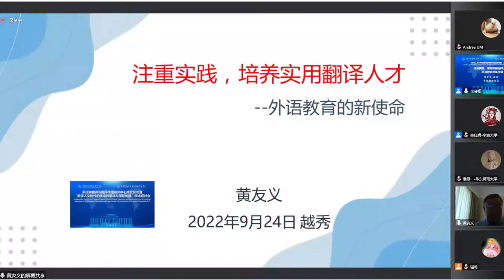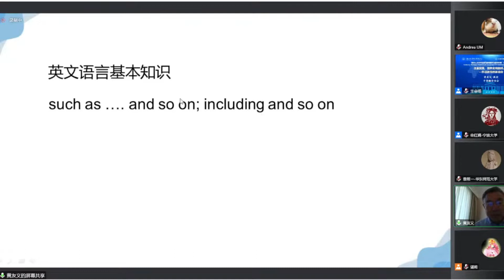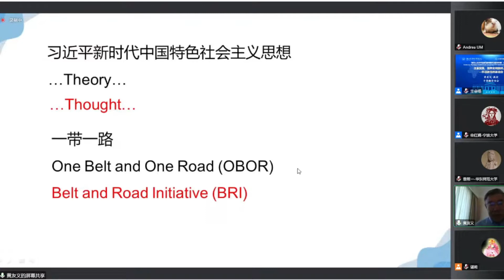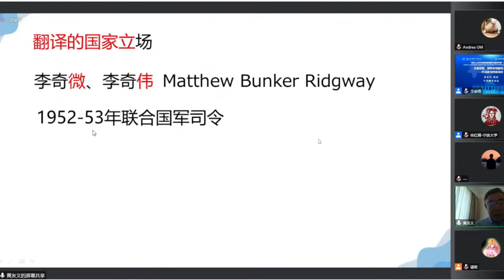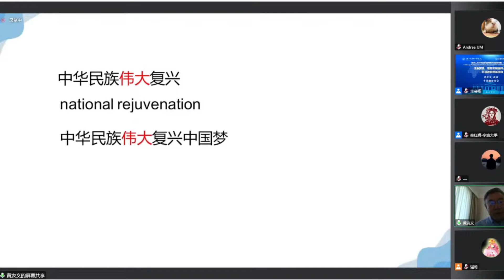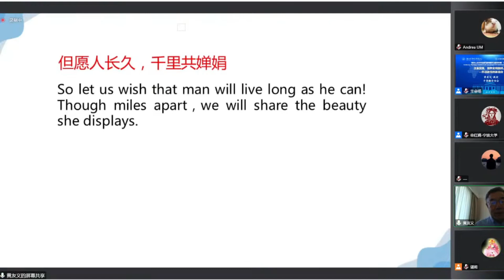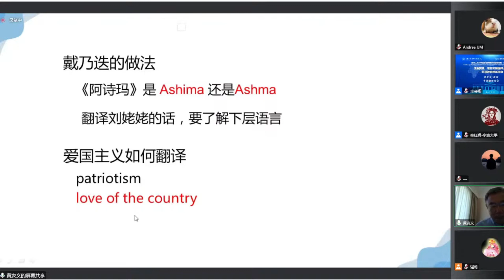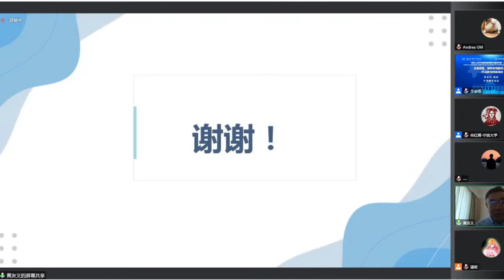【黃友義】注重實踐，培養實用翻譯人才——外語教育的新使命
注重實踐，培養實用翻譯人才——外語教育的新使命
Focusing on practice, cultivating practical translators - A new mission for foreign language education
黃友義教授（中國翻譯協會）

來自“數字人文時代的多語種翻譯與國際傳播”學術研討會

黃友義教授將從知識的積累、實踐的重要性、傳播的意識和敬崗愛業的職業道德四個方面，舉例分享做翻譯實踐的體會，突出說明國際傳播時代背景下，翻譯實用人才應該著力下功夫的領域